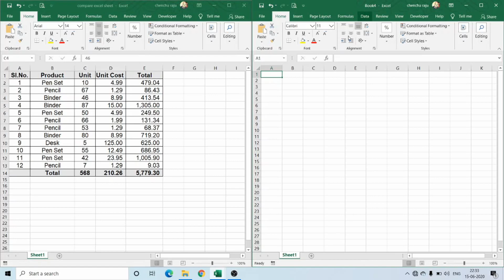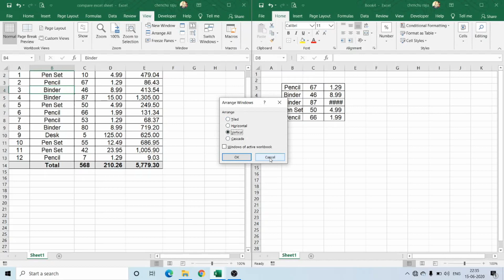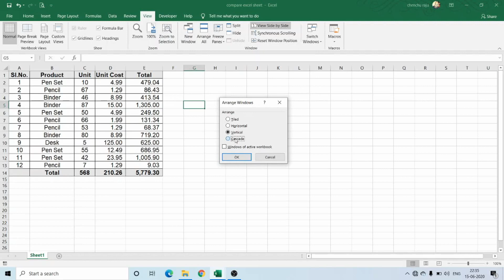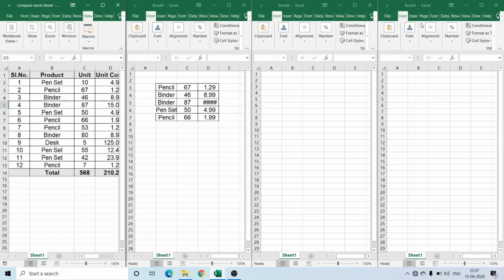Compare sheets side by side in MS Excel |Tips & Tricks | CR Tech Talks | in Telugu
In this video i am going to show to how to compare excel sheets side by side in MS Excel. it is one of the useful tricks in daily life. Compare sheets in excel, compare sheets, compare sheets in telugu, how to compare sheets in excel, how to, telugu MS excel, tips & tricks, sheets comparison, excel sheets side by side, compare sheets, excel in telugu, side by side comparision, compare sheets in excel in telugu, telugu, excel in telugu